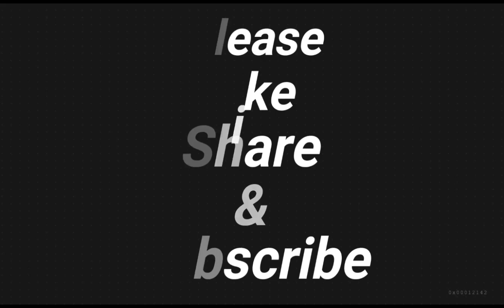Brgy.Calero Gandang ginang 2023||Part1